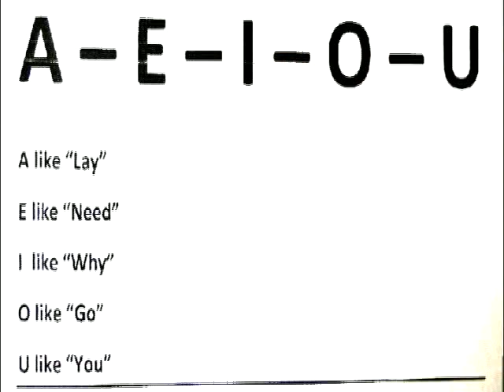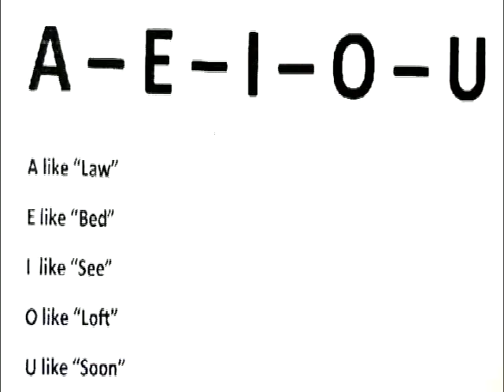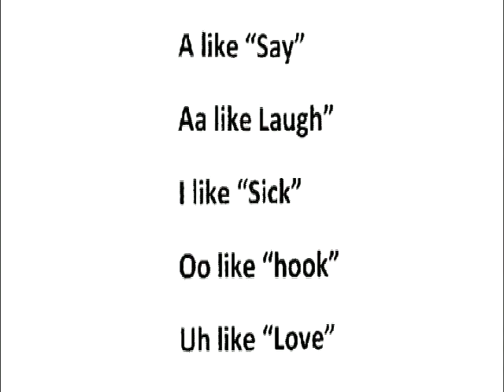9 Aeiou Sounds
Highlights